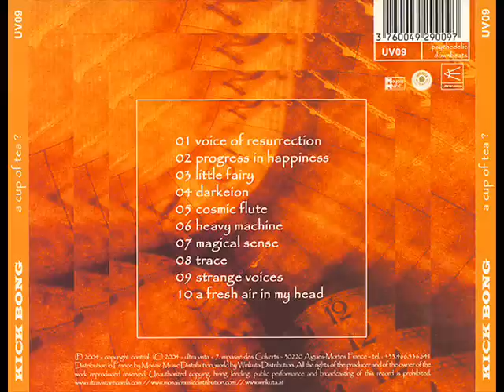Kick Bong - Progress in happiness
Kick Bong - A Cup Of Tea?
Label: Ultra Vista Records
Format: CD, Album
Country: France
Released: Feb 2005
Style: Trance, Dub, Downtempo, Experimental, Ambient

Artwork By [Production, Artwork & Design] - Jean-Pierre de Oro
Drums, Congas, Bongos, Percussion [Darbooka], Performer [Vox], Keyboards, Synthesizer, Programmed By, Bass [Little String] - Franck*
Guitar, Bass - Loic (5)
Mastered By - Gérard Raufast , Thud
Photography [Inside] - Thierry Pouffary
Written-By, Producer - Franck Jousselin

Kick Bong
Real Name: Franck Jousselin
Profile: french psychedelic downbeats artist
Sites: kickbong.free.fr